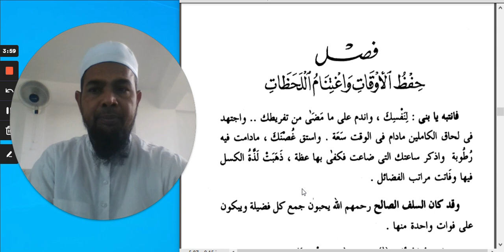نصيحة الولد-7 Arabic language.